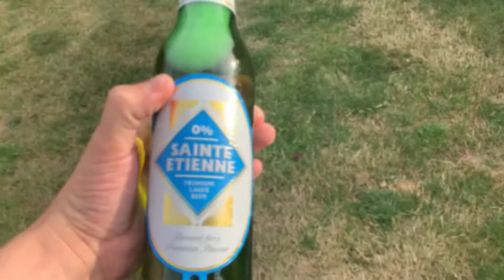Stew finds the BEST Alcohol free Summer Beer!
As Summer draws to a close, Stew is here to bring his opinion on the Low/No Alcohol Beers kicking about here in sunny Scotland! Tom is also here...just because.  Cheers for the scenery Guthrie 👍

⏲ Chapters

0:00 - Introduction
0:45 - The Beers
1:45 - Flash Summer R-Boll
3:20 - The Runner Up
4:15 - The Best No Alcohol Beer is...
4:55 - The Pour
5:38 - The Taste
7:20 - Thanks for watching!